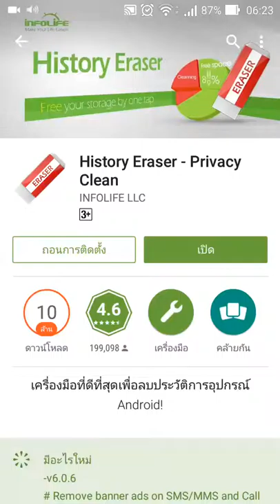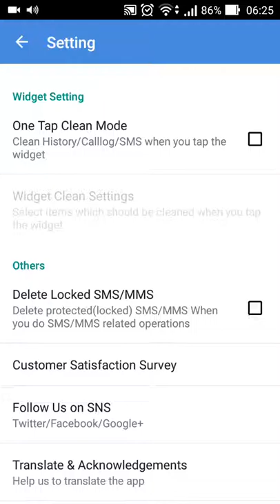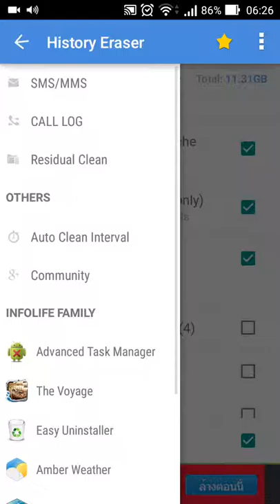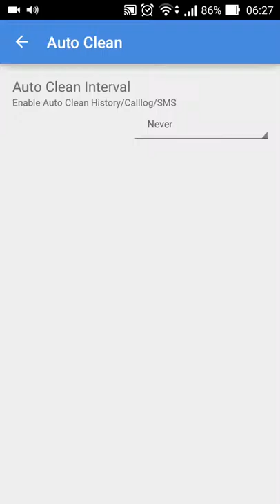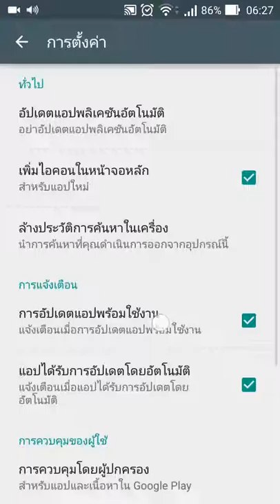[App Review] History Eraser Privacy Clean - ล้างประวัติต่างๆในเครื่อง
ผมว่าแอพนี้ดีกว่า clean master กับ power clean อีกนะ^^